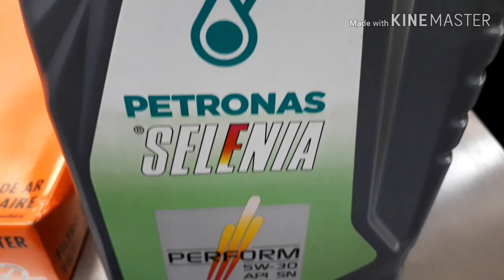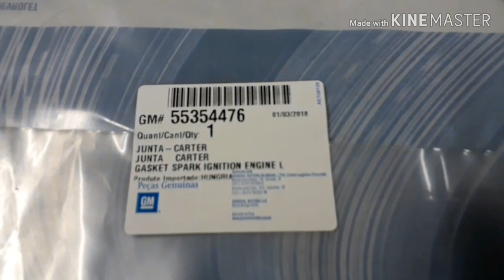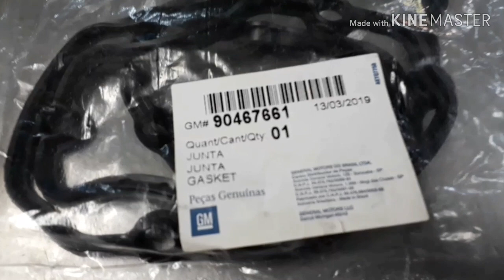Por quê trocar o óleo na oficina ?????? Zafira Elite 2.0 8V Flex Automática.